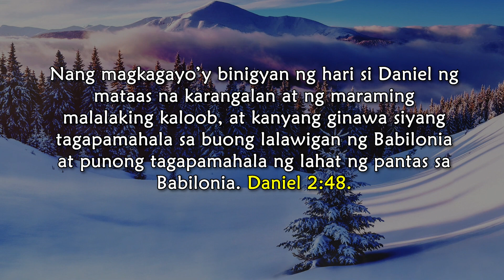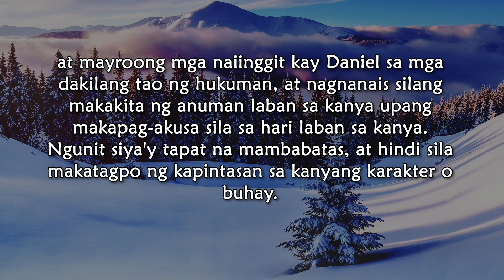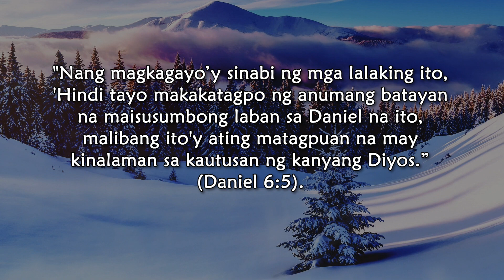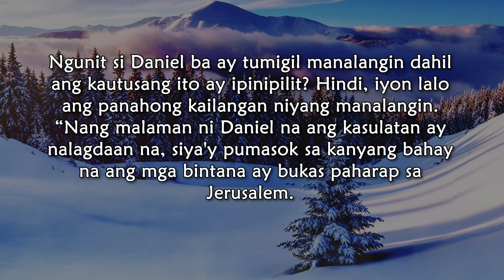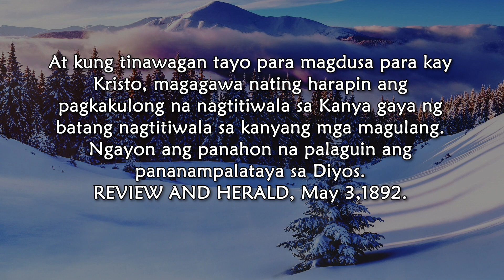September 17, Daniel